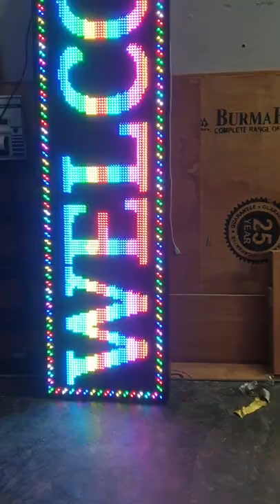P10 seven color scrolling display board